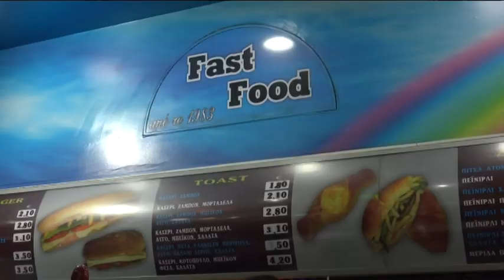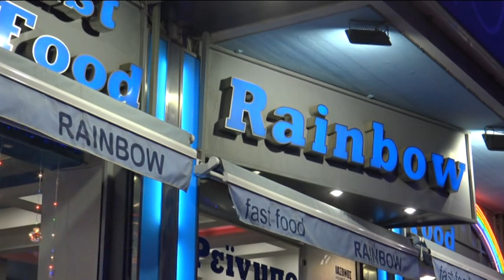ΒΟΛΟΣ 40 ΧΡΟΝΙΑ RAINBOW